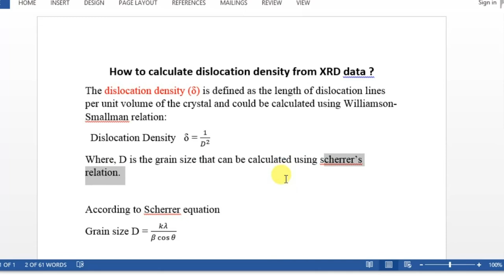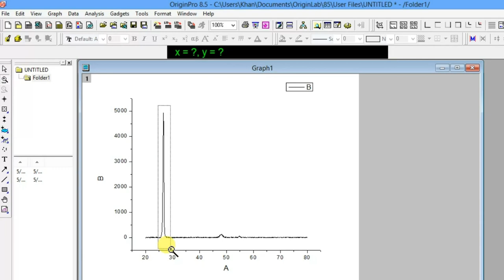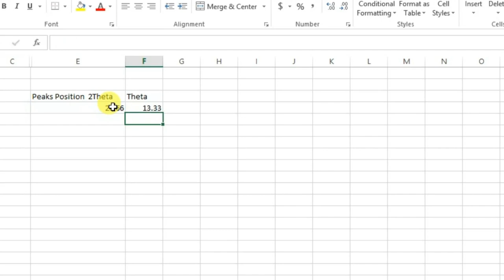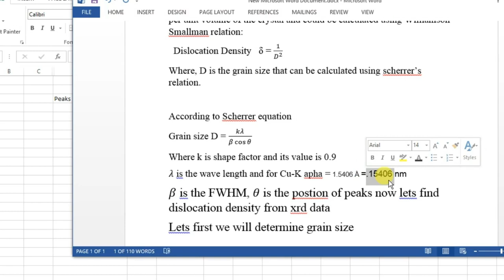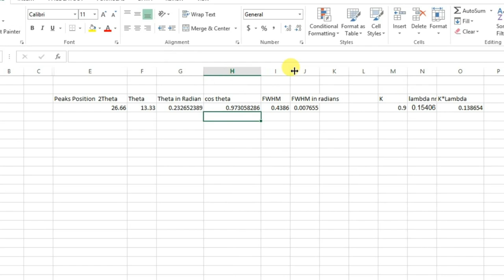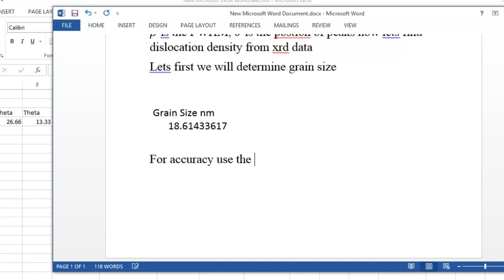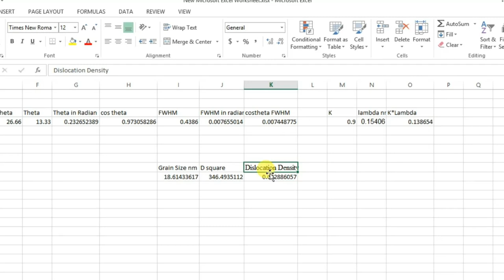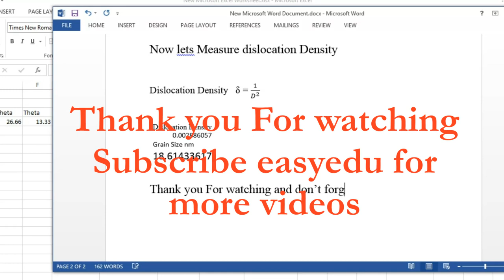dislocation density (δ) from x-ray diffraction data (XRD analysis)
How to calculate dislocation density from XRD data ?
The dislocation density (δ) is defined as the length of dislocation lines per unit volume of the crystal and could be calculated using Williamson-Smallman relation:
  Dislocation Density   δ = 1/D^2
Where, D is the grain size that can be calculated using scherrer’s relation.

According to Scherrer equation
Grain size D = kλ/(β cos⁡θ )
Where k is shape factor and its value is 0.9
λ is the wave length and for Cu-K apha = 1.5406 Å =.15406 nm
β is the FWHM, θ is the postion of peaks now lets find dislocation density from xrd data
Lets first we will determine grain size

Grain Size nm
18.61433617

For accuracy use the same procedure for all peaks and measure Average grain Size
Averge =sume of all / total number

Now lets Measure dislocation Density
Dislocation Density
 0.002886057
Grain Size nm
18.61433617